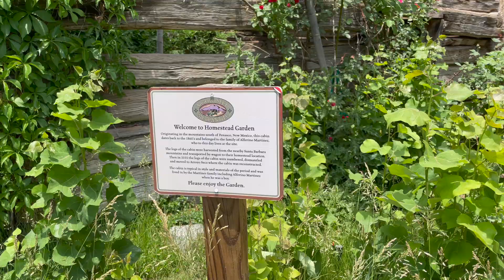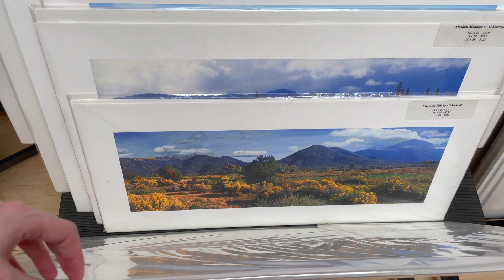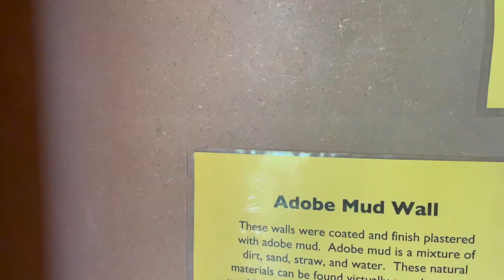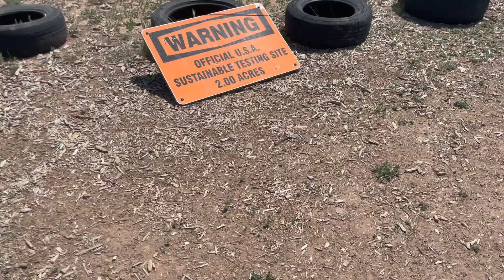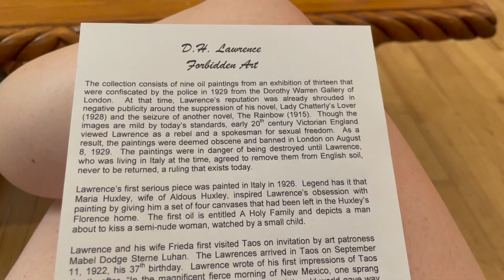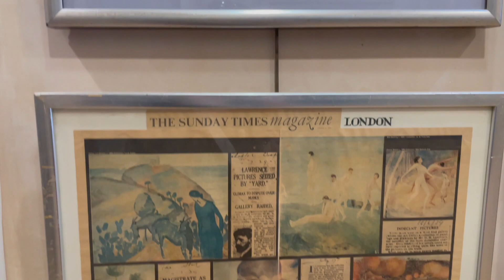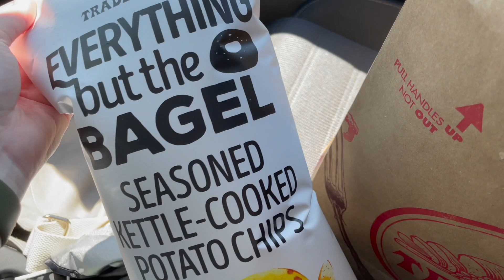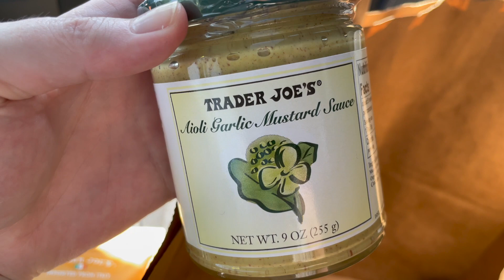TRAVEL VLOG | road trip to taos & sante fe, new mexico | tattooed teacher plans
in this video, i take you along on a quick trip to taos, new mexico!  i also swing by santa fe on my way home.

forbidden art collection in the la fonda hotel (pay the receptionist $3 to see!)

◦ landing page of info | links to my accounts, pr codes, favorite supplies, memory planner FAQs, & planner reviews

🙋🏻‍♀️ ABOUT ME: i'm a 30-something gal born and raised in west texas. i'm a teacher & instructional tech coach for my day job, but i enjoy planning and sharing my life with y'all on the side!

📒 MY CURRENT PLANNERS
✼ everyday planner + content & future planning | 2021-22 plum paper vertical priorities 7x9 planner
✼ memory planner | undated sadie's stickers 7x9 planner
✼ teacher planner | EC teacher lesson planner
✼ goal planner | mäksēlife companion notebooks

jessica hearts: save 15% on your first order with this

📢 this is not a sponsored video.  all opinions are my own.  all products were purchased by me or sent to me for consideration.  this video may contain affiliate links, meaning that at no cost to you, i receive a small commission when you click through and place an order.  thank you for your support! 🤍